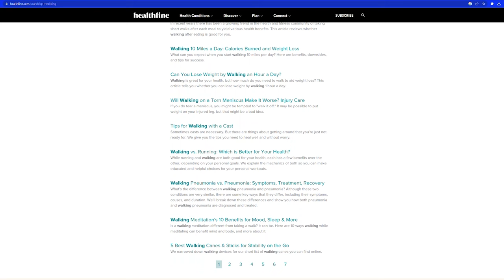5 Health Benefits of Walking - Does Walking help with Weight Loss?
You were always wondering why walking is such a good workout and why it is good for your health. Does walking even help you on your weight loss journey? Watch the video about: Health benefits of walking to get your questions answered.

🚀 Share your results and transformations with me on TikTok, Instagram or YouTube for a chance of a featured shout out. @dustinripkens

👋 Hi friends,
This Youtube channel features super fun, easy-to-follow and low impact WALKING🚶🏻‍♂️, DANCE CARDIO 💃🏽, and TONING 💪  HOME WORKOUT videos.
My videos are designed for people of ALL LEVELS to simply have a great time walking, dancing and sweating it out. Whether by yourself or with your loved ones, I got YOU!!! My goal is to make you feel CONFIDENT, SEXY and ACCOMPLISHED of what you have achieved.
Be proud of yourself for making this commitment to your health and well-being today!
I am excited to connecting with you! 💚

For any physical activity, Ripped with Ripkens always recommends that you consult with your physician before starting any fitness program. With any exercise program there are certain possibilities of physical injuries and illnesses. If you decide to participate in this or any of Ripped with Ripkens videos or exercise programs you agree that you understand the above mentioned risk and you participate voluntarily. You hereby waive and hold Ripped with Ripkens, its employees and anyone associated with the brand harmless of any and all claims, including those of any injury and illness, known or unknown, arising out of Ripped with Ripkens programs.